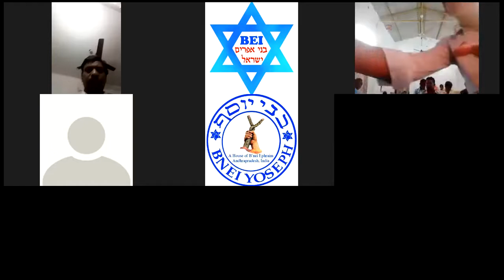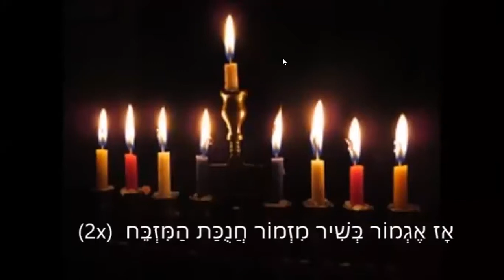Book of Bereshit by Rabbi Yaron Gilor on 29/12/19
బెరీత్ ఓలాం సంస్థ - నోవహైడ్ వరల్డ్ సెంటర్ వారి బెరేషీత్ గ్రంథ అధ్యయనం.  సర్వ మానవాళి తెలుసుకొనవలసిన అనేక తోరా విషయాలను యెరుషలేము నుండి అనేక మంది రబ్బీలచే జూం ద్వారా ప్రతి వారం అందిస్తున్నారు.